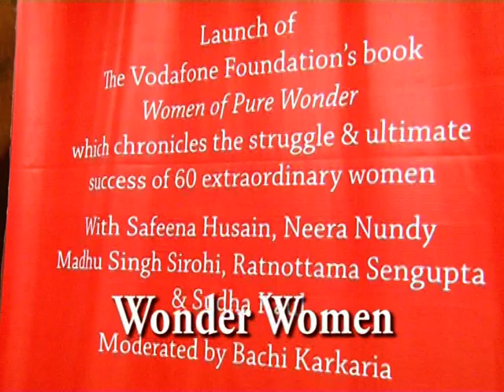Book Launch of Women of Pure Wonder at AKLF 2014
Book Launch of The Vodafone Foundation's book "Women of Pure Wonder", which chronicles the struggle & ultimate success of 60 extraordinary women. The session was moderated by Bachi Karkaria and attended by Safeena Husain, Neera Nundy, Madhu Singh Sirohi, Ratnottama Sengupta and Sudha Kaul.